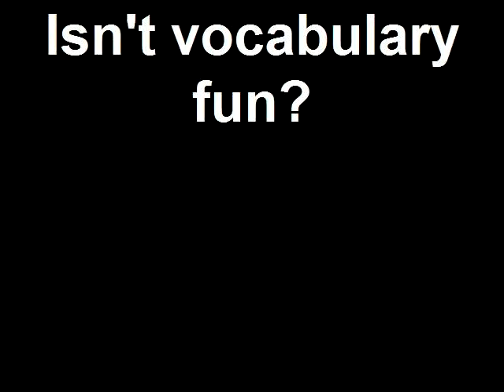Vocabulary World Religions